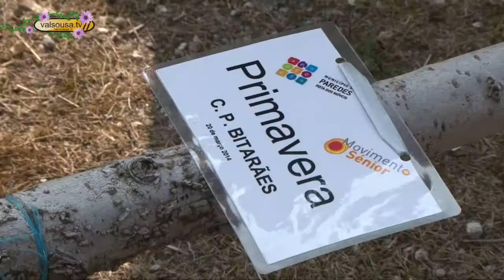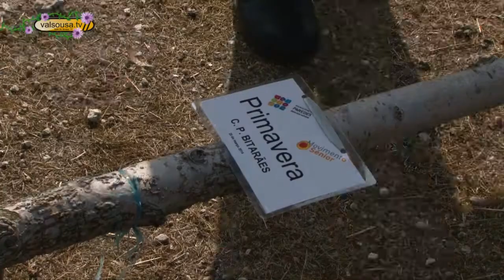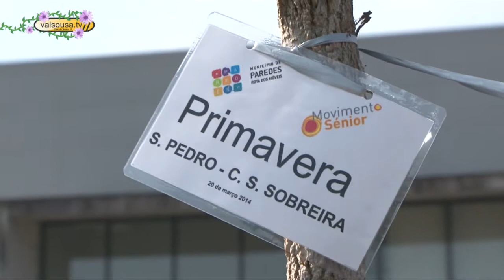Seniores de Paredes comemoram entrada na primavera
A entrada na primavera foi comemorada por 352 idosos das 13 IPSS do concelho de Paredes com a plantação de árvores.